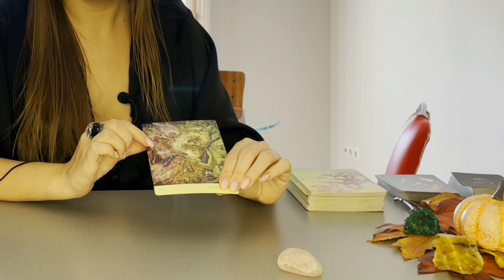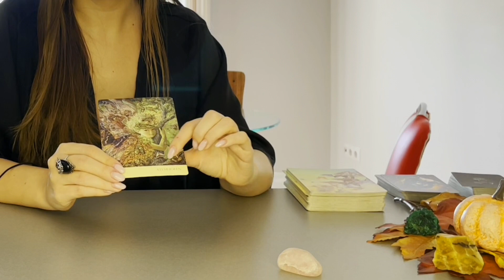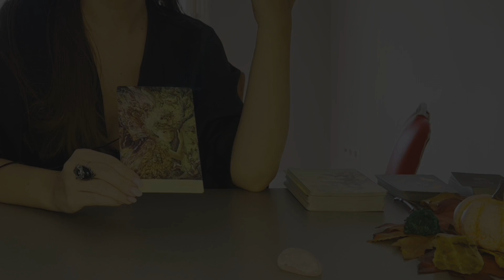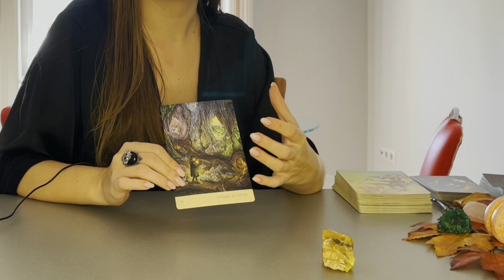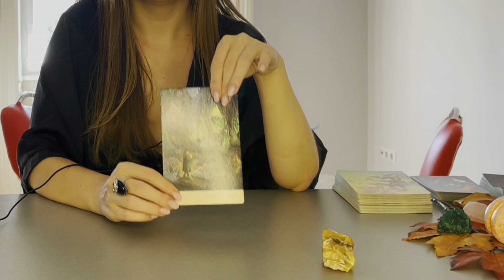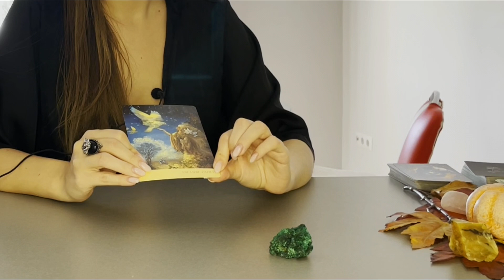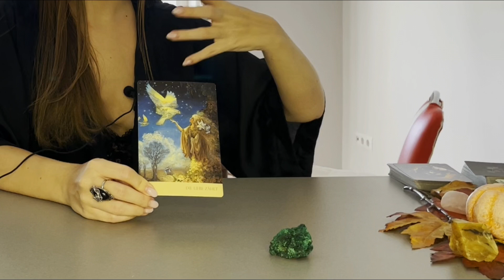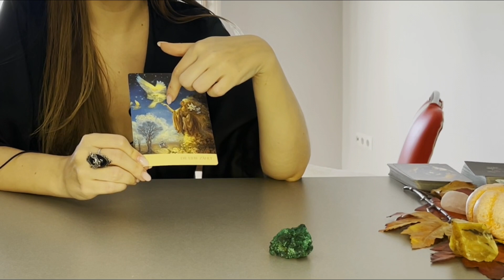How Will Be Your Week🍂 Asmr Card Reading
If you want to support me